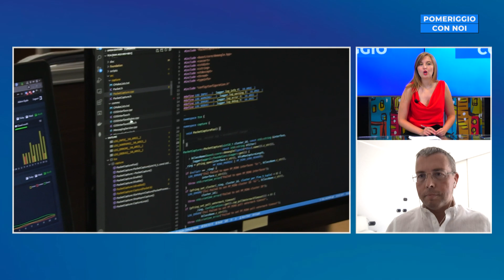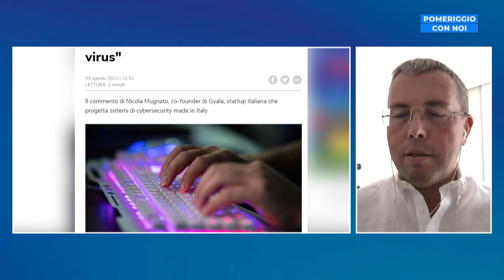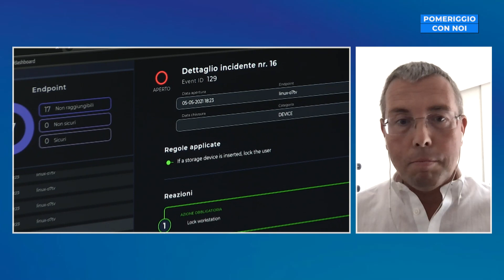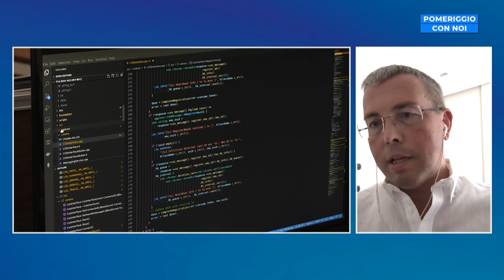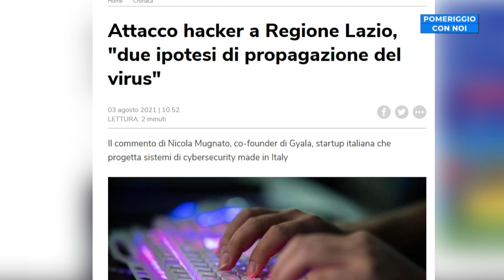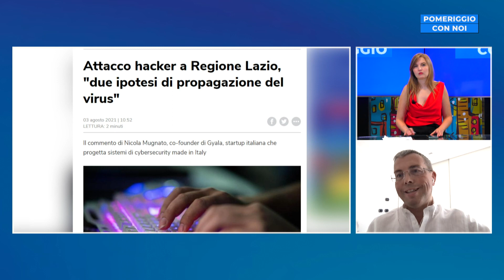Pomeriggio con noi: Cyber attacco alla Regione Lazio, il punto con Nicola Mugnato, Ceo Gyala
Pomeriggio con noi condotto da Roberta Sias. Cyber attacco alla Regione Lazio, cosa è successo? Può riaccadere? Cerchiamo di fare chiarezza con Nicola Mugnato - ceo e cofounder di Gyala.